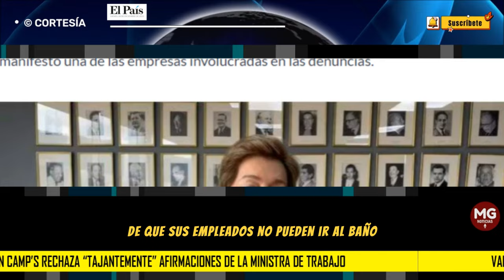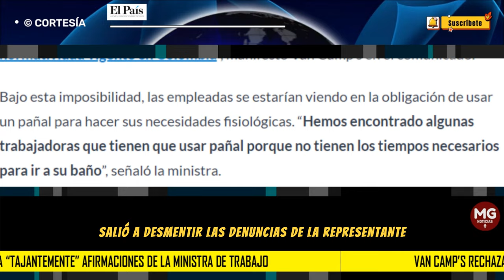UNA NUEVA POLÉMICA PARA EL MINISTERIO DE TRABAJO 🎯 Van Camp’s rechaza “tajantemente” afirmaciones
Una nueva polémica para el Ministerio del Trabajo. Este miércoles 27 de diciembre, su ministra, Gloria Inés Ramírez dio a conocer que las inspectoras encontraron irregularidades en las condiciones laborales de mujeres en empresas de flores y pesqueras.